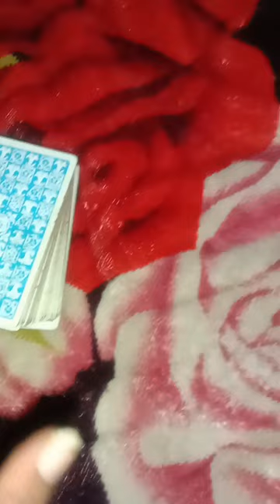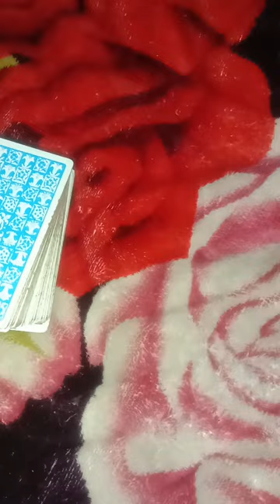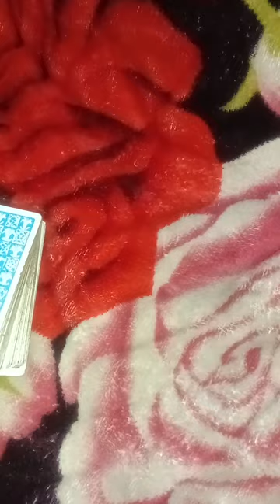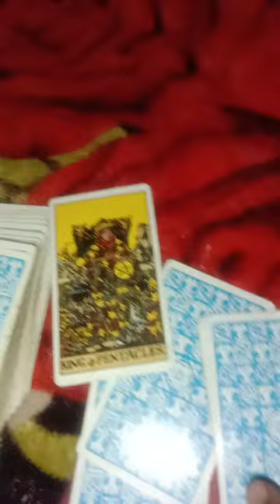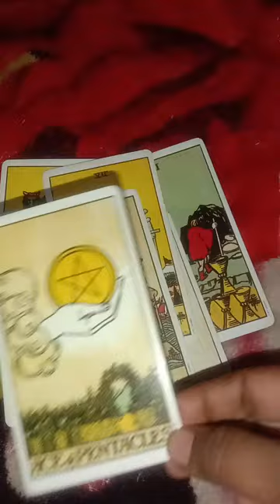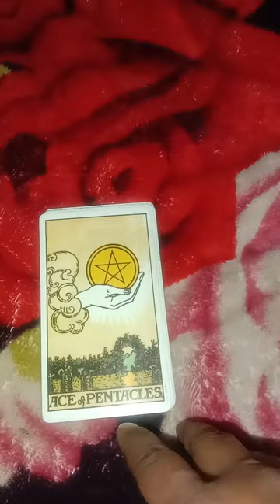🌠aapke divine masculine aap ko kya message dena jate hain current ceiling 🤗🌠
🌠aapke divine masculine aap ko kya message dena jate hain current ceiling 🤗🌠twinflame